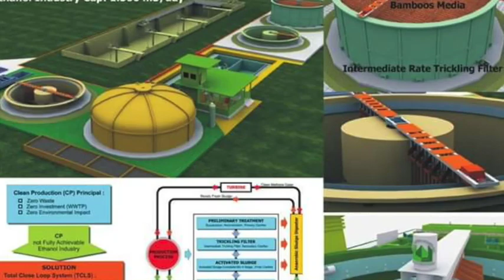Konsultan dan Kontraktor IPAL